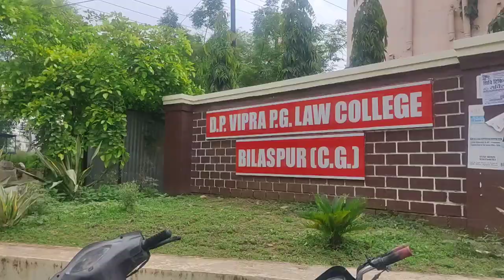dp law college bilaspur chhattisgarh✨👨‍🎓👩‍🎓